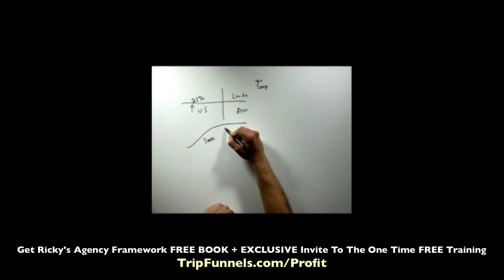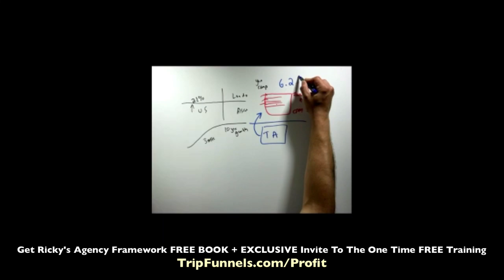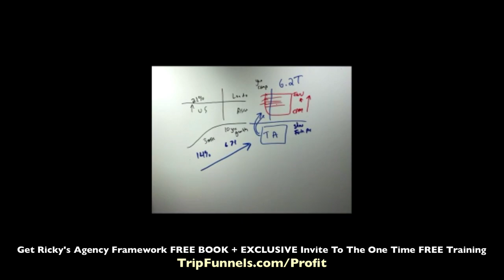Honest Interview With Ricky Mataka + FREE BOOK On How To Start An Agency!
Hi my name is Paul Murphy, today I get to interview my good friend and also one of my mentors.. Ricky Mataka. (the owner of Slingly Pro & Slingly Touchless Agency).

Ricky is killing it online today (and works alongside and is great freinds with Mike Long from OMG Machines, Mike Filsaime and the also used to work with Alex Becker back in the day.  But it wasn't always this, in fact Ricky even went broke three times.

Check this interview out to find out more and get your hands on his NEW free book and training.

I'm here to help you make money on youtube without adsense monetization. You may may seen strategies taught by Anthony Morrison, Alex Becker or Sam Ovens (to name but a few). But this is different. You really need to start with the traffic.. Russell Brunson said on a recent podcast that he always starts with the traffic secrets first. (he even wrote a book on it).

I cover amazing strategies to use 100% free traffic for affiliate marketing without even needing a website, YouTube or Google ads and the best affiliate programs that are available in 2021 and going forward. You can even make videos to make money on youtube without showing your face.

► Case Study: How I Went From Flat Broke To A Multi Millionaire With A Small YouTube Channel